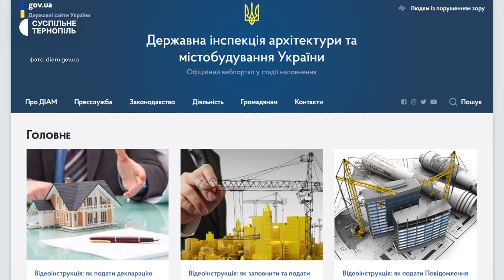Майже рік у новобудові у Петрикові немає води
Майже рік у новобудові на вулиці Підгородня, 1-Б, що у Петрикові поблизу Тернополя, немає води, - розповіла мешканка новобудови Марія Хомин. Речник комунального підприємства «Тернопільводоканал» Антон Федорців розповів, не можуть подати воду до будинку, бо забудовник не виконав технічних умов, передбачених проєктом. Головна інженерка фірми-забудовника Олена Ваврик каже, коли виправлять недоліки, не знає.